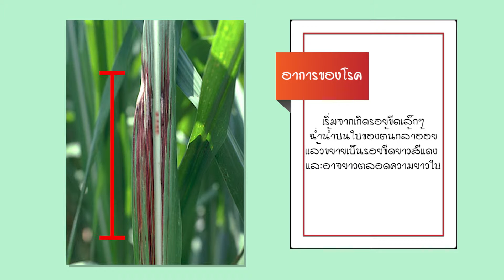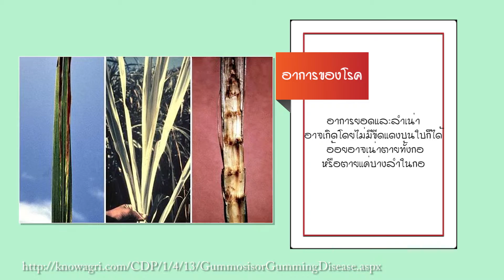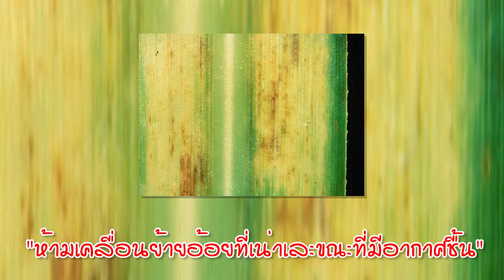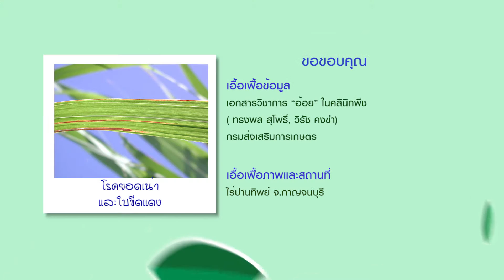รู้ทันศัตรูพืชเรื่องอ้อย ตอนโรคยอดเน่าและใบขีดแดง | สวก.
โรคยอดเน่าและใบขีดแดงเป็นโรคที่เกิดจากเชื้อแบคทีเรียที่มีชื่อว่า ซูโดโมแนส รูไบลิเนียน เมื่อเข้าทำลายอ้อย จะทำให้ยอดเน่าและตาย อาการของโรคเริ่มจากรอยขีดเล็กๆ ฉ่ำน้ำบนใบอ้อยต้นกล้าอ้อย แล้วขยายเป็นรอยขีดยาวสีแดงกว้าง 5- 4 มิลลิเมตร มีอาการตลอดความยาวของใบ และพบรากแห้งบริเวณรอยฉีกด้านหลังใบด้วย เชื้อโรคจะลุกลามเข้าทำลายยอดและน้ำอ้อยทำให้ยอดและลำอ้อยเน่า ใบอ้อยเหลืองยอดแห้ง ถูกดึงหลุดจากลำได้ง่าย และผิวดำบริเวณปล้องก็จะเน่ายุบลง

        ส่วนเนื้ออ้อยภายในปล้องก็จะเน่าฉ่ำน้ำ มีกลิ่นเหม็นเปรี้ยว มีขอบสีแดงเข้มใกล้ผิวเปลือก จนกระทั่งลำอ้อยเน่าตายในที่สุด แต่อาการยอดและลำเน่าอาจเกิดขึ้นโดยไม่มีขีดแดงบนใบก็ได้ อ้อยอาจเน่าตายทั้งกอหรือตายแค่บางลำในกอ ส่วนยอดที่เหี่ยวเมื่อดึงจนหลุดออกมา แล้วส่วนที่ขาดจะเห็นแผลเน่า และเมื่อดมดูจะมีกลิ่นเหม็น

        โรคจะระบาดในช่วงฤดูฝน และอากาศชื้นสูงและโรคก็จะลดการระบาดลงในปลายฤดูฝนเมื่ออากาศเย็นและแห้ง ซึ่งอ้อยจะฟื้นตัวระยะหนึ่งและกลับมาโทรมลงอีกได้ในระยะเก็บเกี่ยว

วิธีการป้องกันและกำจัดโรคยอดเน่าสามารถทำได้ดังนี้
1. เลือกปลูกอ้อยพันธุ์ที่ต้านทานต่อโรคเช่น อู่ทอง 1 เค 88-92 เค 84-200
2. เมื่อเริ่มเห็นอาการใบเหลืองให้ขุดกอที่เป็นโรคไปทำลายอย่างระมัดระวัง และต้องทำขนาดสภาพอากาศแห้งแล้ง เพราะหากขุดหรือตัดอ้อยที่เน่าเละและเคลื่อนย้ายออกจากแปลงในขณะสภาพอากาศชื้น จะทำให้เชื้อแพร่กระจายในแปลงได้เร็วมากขึ้น
3. ไม่เร่งใส่ปุ๋ยเดี่ยวไนโตรเจนในขณะที่อ้อยมีอายุน้อย เพราะจะทำให้เนื้อเยื่ออ้อยเต็งและอ่อน ง่ายต่อการทำลายของเชื้อโรคได้
4. หากมีโรคระบาดมากให้ฉีดพ่นกอที่เป็นโรคและกอข้างเคียงด้วยยาปฏิชีวนะบางชนิด เช่น คอปเปอร์ออกซี่คลอไรด์ 85% ใช้อัตรา 30-80 กรัมต่อน้ำ 20 ลิตรโ ดยควรฉีดพ่น 2 ครั้งห่างกัน 10 -14 วัน

        คัดเลือกพันธุ์อ้อยที่มีความต้านทานต่อโรค และก็หมั่นเข้าไปดูแลรักษาเก็บในส่วนที่เป็นโรคออกมาทำลายทำการฉีดพ่นสารที่ป้องกันให้ตรงต่อโรค และก็ทำอย่างสม่ำเสมอแล้วก็จะไม่พบอาการอีกเลย